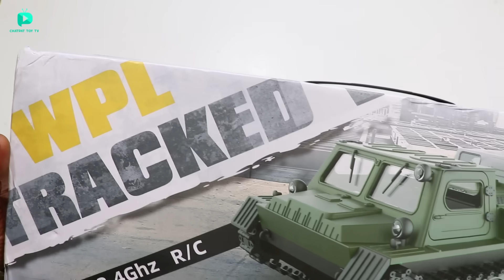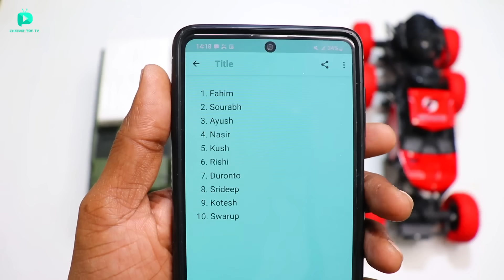RC Unique Powerfull Panzer Tank Unboxing & Testing - Chatpat toy tv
Dosto aaj ki video mai maine unbox aur test kiya hai remote control WPL panzer tank iske sath bohat attachments bhi milte yeh offroad mai bohat ache se chalti hai

RC Tank
RC Military tank